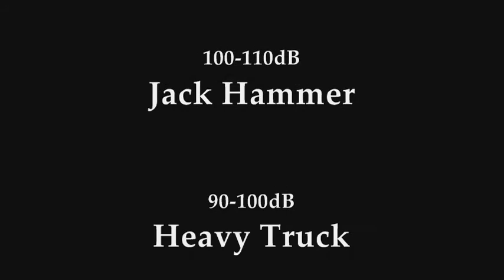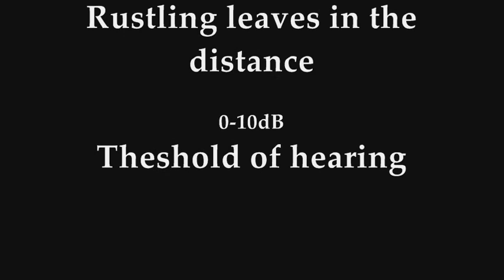Microphone Tutorial Pt 4:Sound Pressure Level (SPL)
This is part 4 of my microphone tutorial.  Everyone and everything that makes a sound produces a sound wave.  The sound wave, depending on the frequency and volume, produces sound pressure.  You need to know how much your microphone can handle.